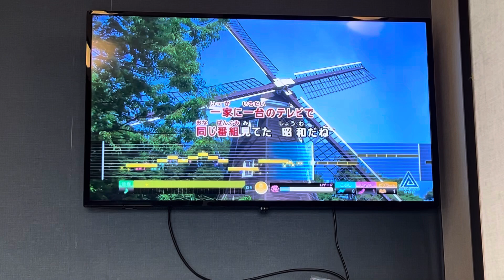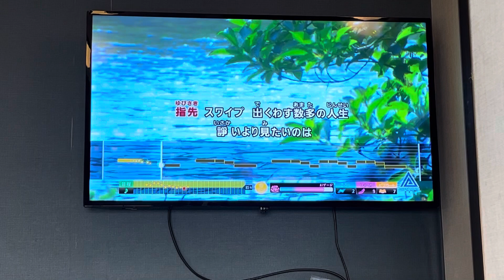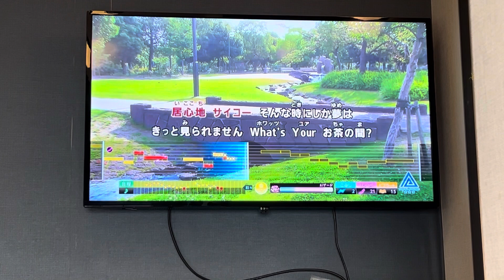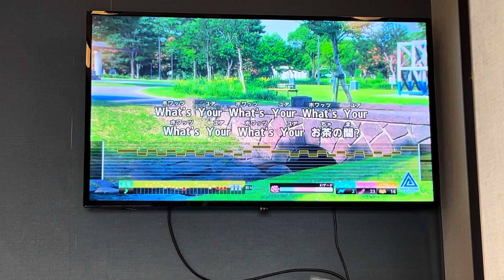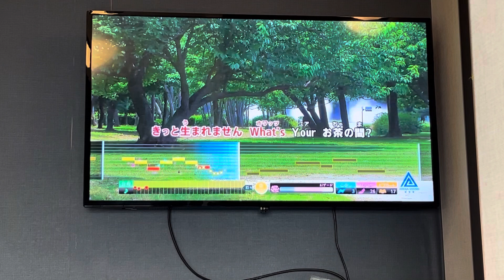オチャノマ マホロバ イコイノバ ～昭和も令和もワッチャワチャ～/OCHA NORMA【歌ってみた】